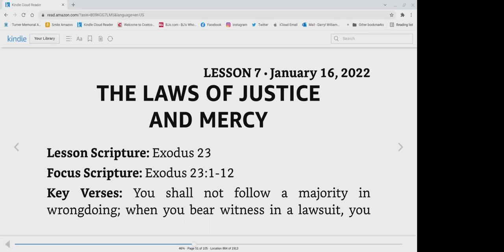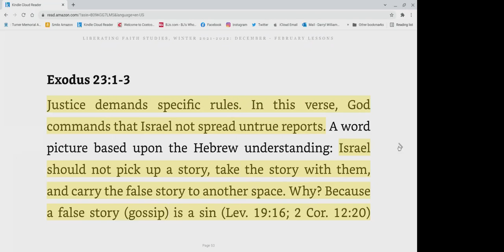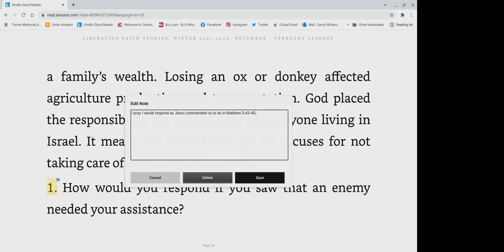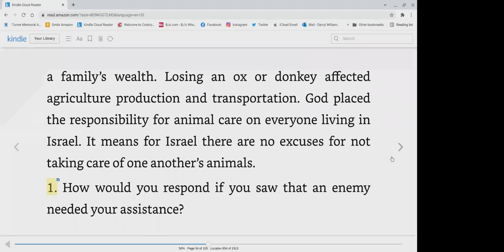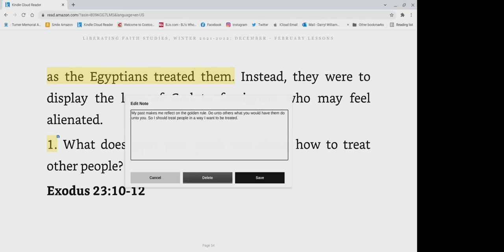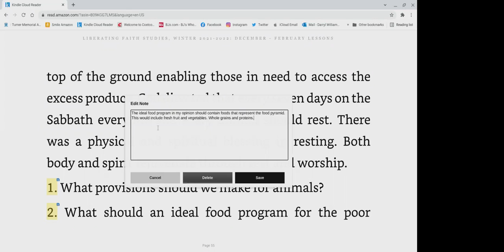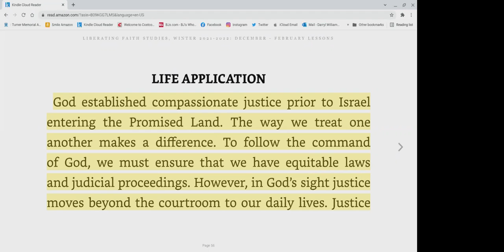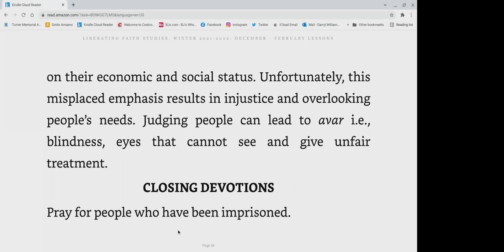Virtual Church School - Sunday, January 16th